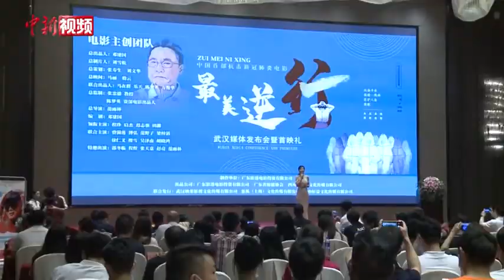首部抗疫题材电影武汉首映 钟南山题写片名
中国首部抗疫题材电影《最美逆行》7月26日在武汉首映，该片真实再现了广东医务人员、公安干警支援武汉的感人故事。中国工程院院士钟南山为电影《最美逆行》亲笔写片名。该影片主要拍摄地为广州、武汉两地。据悉，作为一部公益电影，许多参与本片的演员都是零片酬参演。